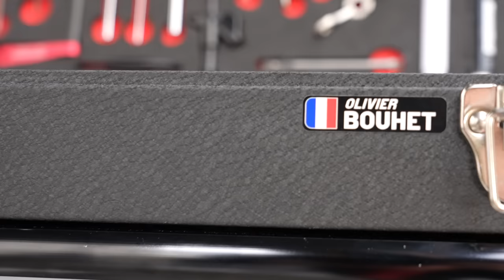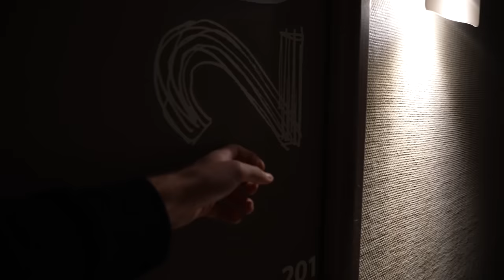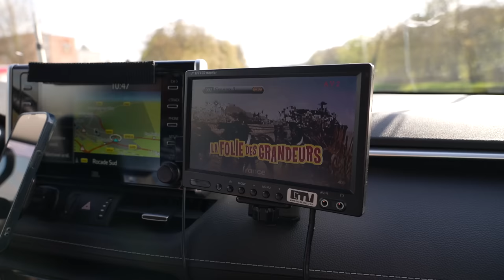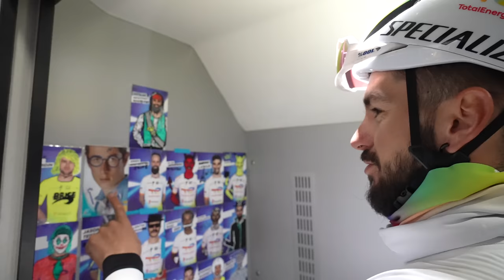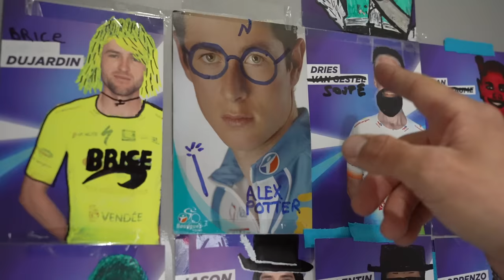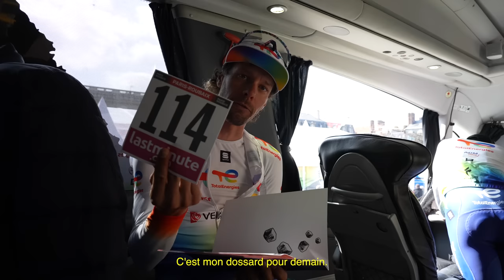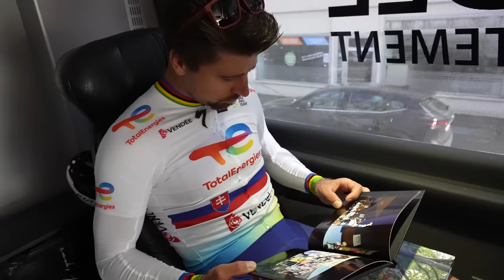DEUX NUITS AVEC PETER SAGAN ET SON TEAM TOTALENERGIES !!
C'EST L'IMMERSION DU SIÈCLE !

Vous connaissez tous la mythique course Paris-Roubaix, l'Enfer du Nord ! J'y étais. Non seulement j'y étais mais en plus j'ai suivi de l'intérieur le team TotalEnergies : Peter Sagan, Anthony Turgis et Geoffrey Soupe notamment. Et Blaise Chauvière, l'assistant légendaire de l'équipe. Je n'en reviens toujours pas, c'était une chance UNIQUE. J'espère que le reportage vous plaira !

Merci au Team TotalEnergies pour ce formidable accueil.

Images de course : images ASO.

Nouveau jingle par Lucciano Espeso

Suivez-nous !